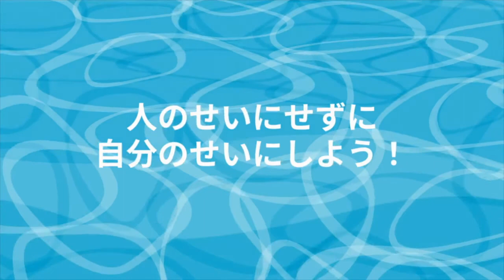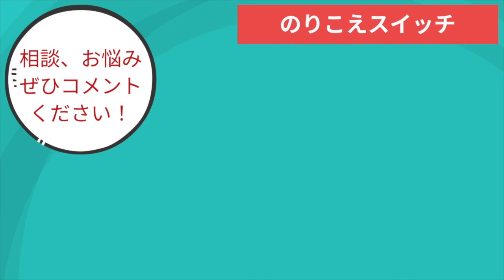【自分が嫌い！】自分を好きになる方法５選【アニメで解説】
自分のことが嫌いな人、必見！
自分のことを好きになれます。
自分のことを好きになる方法５選を紹介します！

今後も「人生の荒波を乗り越えていく」知識や方法をアニメで楽しく伝えていきたいと

 こちらもぜひ、ご覧ください！